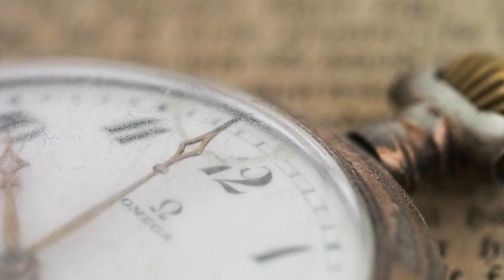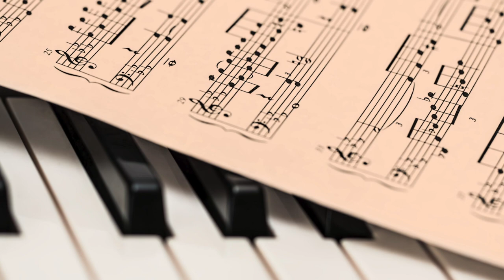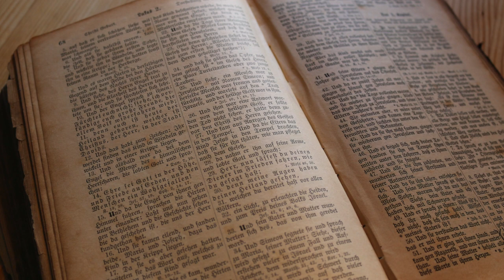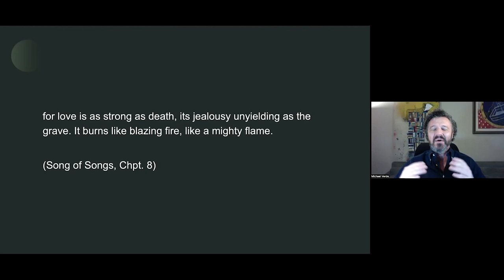Reading for life - Austin Public Library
Michael Verde's lecture on Song of Solomon.